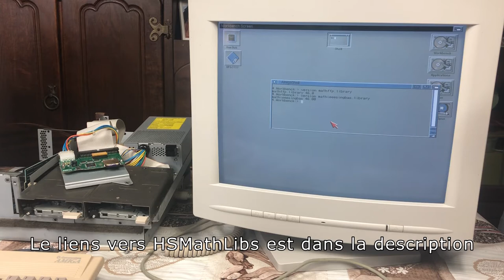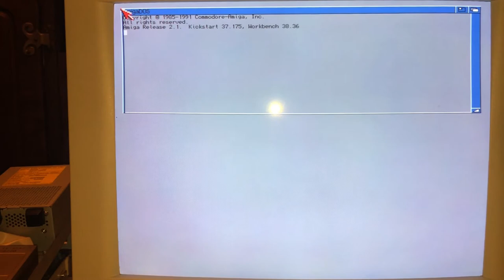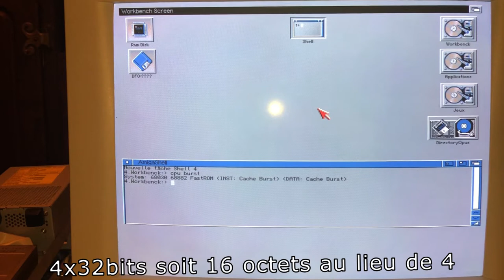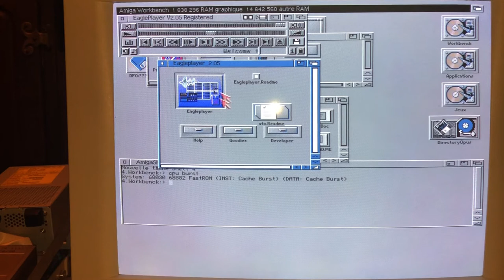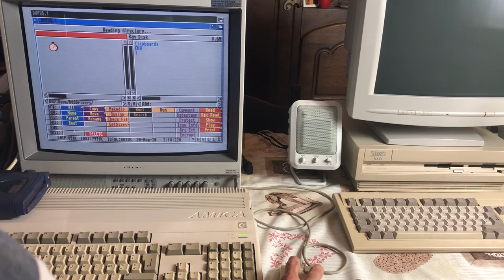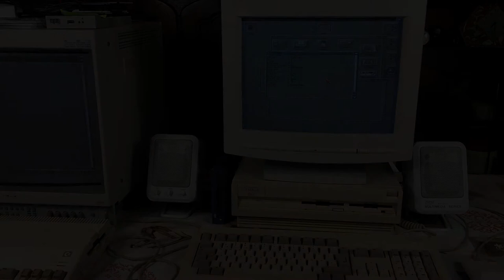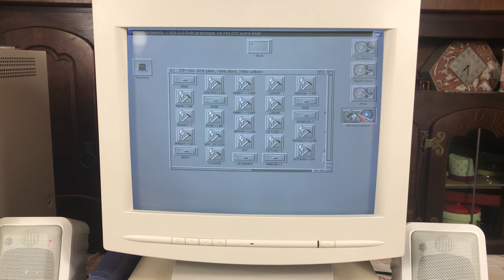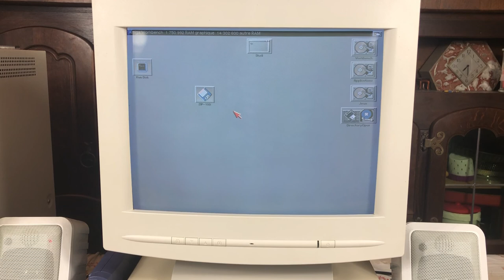Amiga 3000 Static Column RAM et plus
De la RAM Static Column, une ROM custom pour le FPU et un ZIP 250 SCSI

Au programme :

00:00 Les mises-à-jour prévues
01:19 Une nouvelle ROM custom pour le FPU
03:20 La mémoire en Static Column
05:51 Test de cette nouvelle mémoire
08:34 Mes logiciels installés sur cet A3000
11:26 Installation lecteur ZIP SCSI
16:46 Besoin de votre aide

Catégorie 881/82 Version

Soutenez la chaîne en vous abonnant et soutenez la vidéo par un pouce bleu.